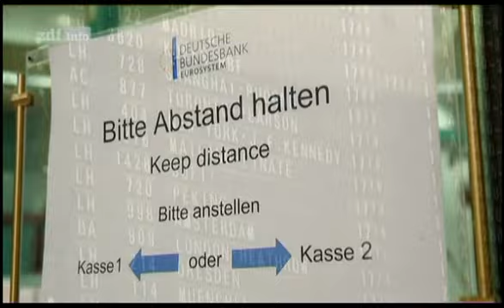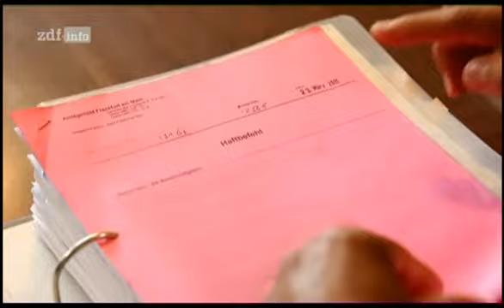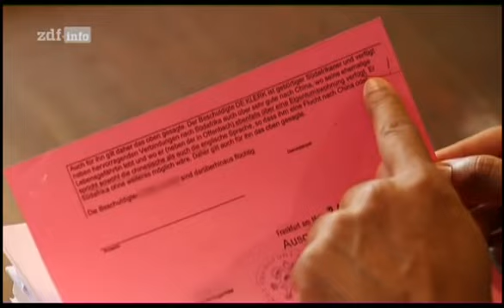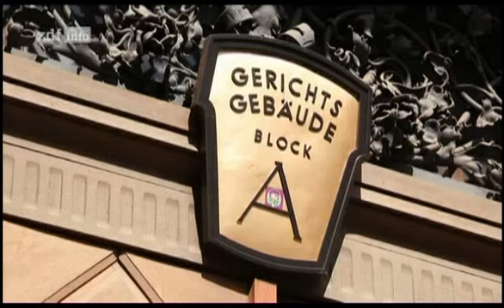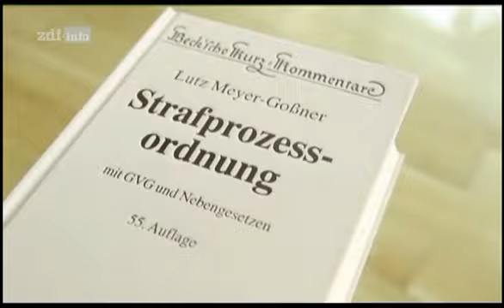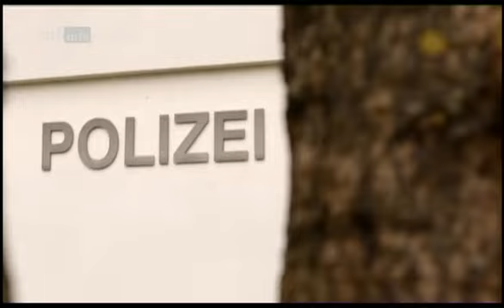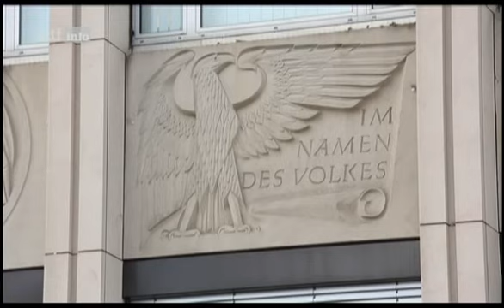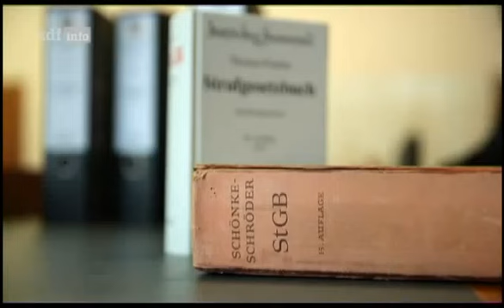Aus den Augen aus dem Sinn - Unschuldig hinter Gittern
Im Namen des Volkes – Unschuldig hinter Gittern
Dokumentation über Opfer von Fehlurteilen

Alltag in Deutschland
Der gesamte Justiz Apparat stinkt zum Himmel.
Jahrzehnte lange Folgen einer manifesten Idioten Politik, die bei diesem gigantischen Potential an selbstverliebten Dummdöseln in nahezu allen Bereichen der Politik ohne jede Aussicht auf Besserung verkommt. Insbesondere CDU/CSU/ auch SPD fordern ungeachtet dessen, auch weiterhin immer höhere Strafen, anstatt endlich einmal an den Ursachen dieses beispiellosen Versagens zu arbeiten.
Ausnahmslos Jeder der diesen Parteien seine Stimme gibt, macht sich nicht nur mitschuldig an all den zahlreichen Opfern dieser Fehlurteile, sondern auch daran, das sich an diesen unhaltbaren, katastrophalen Zuständen auch in kommenden Jahrzehnten nichts verändern kann. Diese Klientel von Mensch sitzt alle Problembereiche permanent aus, und bleibt aufgrund ihres geradezu bornierten Blickwinkels auch weiterhin ein Garant für Stagnation in allen Bereichen der Politik! Selbst eine Oppositionsbank ist für diesen Typus Mensch, der christlich soziales Engagement lediglich vorheuchelt, ein paar gewaltige Nummern zu Groß.
Dieses Land braucht dringend Visionäre, und keine Hampel der Wirtschaftslobby!

Was man als Blindheit des Schicksals bezeichnet, ist in Wirklichkeit bloß die eigene Kurzsichtigkeit.
William Faulkner